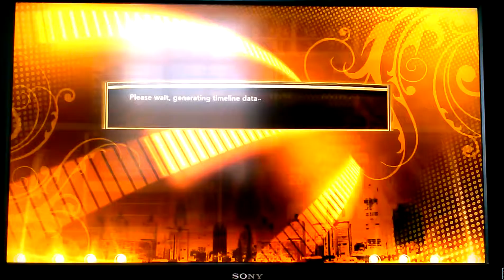Nba record 100 points in a game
I made 104 points and broke the record for most points in a game